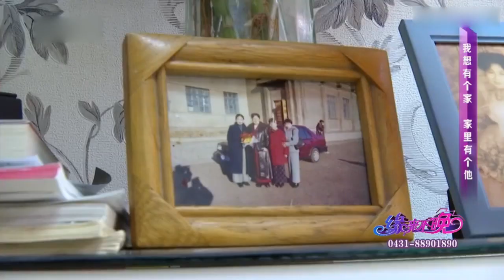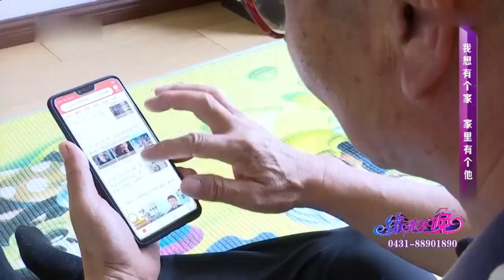中老年人相親綜藝：主持人「他們擔心兒女不同意顧慮重重的樣子，又讓人挺心酸的」